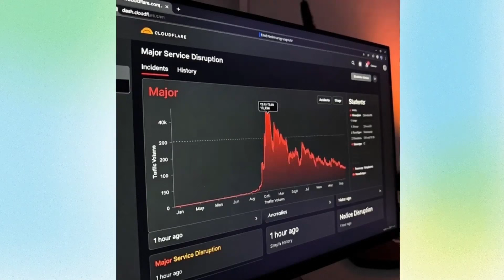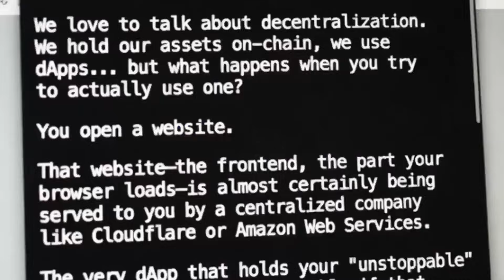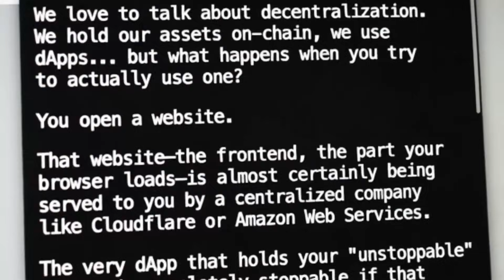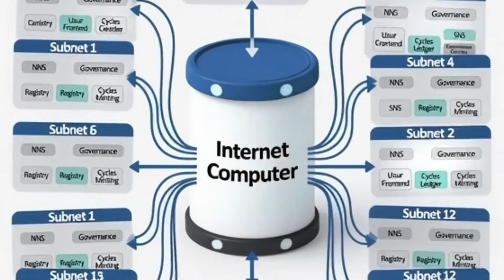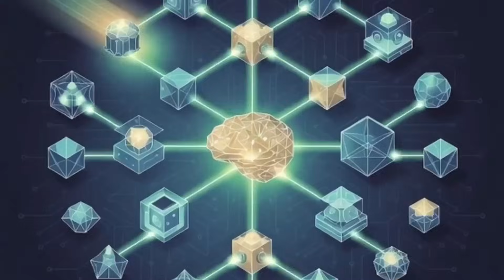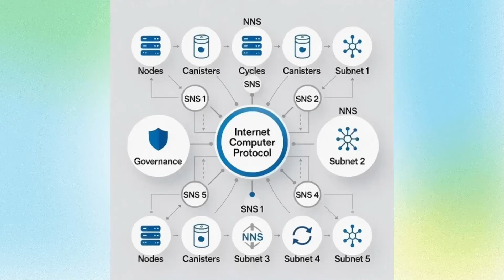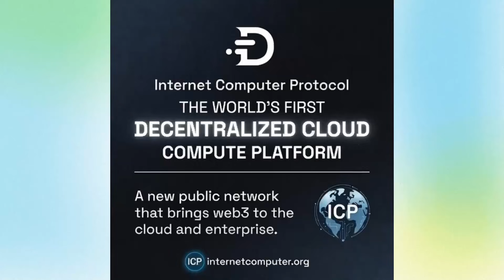ICP: The Day The Internet Broke & The Crypto That's The ONLY Fix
Are you tired of the internet's fragility? One moment you're scrolling, the next, your favorite sites are gone. We just witnessed "the day the internet broke"—a massive outage that took down huge swathes of the web, reminding us how centralized our digital world has become. This widespread disruption, caused by a failure at a single company, highlights a critical vulnerability in our current internet infrastructure. But what if there's a better way? Enter the Internet Computer (ICP), a revolutionary blockchain project designed to be the ONLY real fix.

In this video, we dive deep into the recent internet blackout that silenced major platforms and revealed the shocking truth about the handful of companies that control our online lives. We explore how this centralized model creates single points of failure, making the internet susceptible to widespread disruptions. Then, we'll introduce you to the game-changing technology of the Internet Computer. ICP is building a "world computer," a decentralized internet that runs on a global network of independent data centers. This approach eliminates the need to rely on traditional, centralized IT, offering a more secure, unstoppable, and censorship-resistant online experience. We'll break down how ICP's "canister" smart contracts can host websites, applications, and enterprise systems directly on the blockchain, creating a truly decentralized web3.

Is Internet Computer the future of the internet? Can a cryptocurrency truly solve the internet's biggest problems? We'll analyze the potential of ICP to create a more resilient and open digital world. We also look at the recent ICP price action, with some analysts predicting a significant surge. If you're invested in the future of crypto and a truly decentralized internet, this is a video you can't afford to miss. We'll explore the technology, the recent market movements, and what it all means for the future of our increasingly digital lives.

💬 Join the conversation: What was the first app or service you noticed go down during the outage?